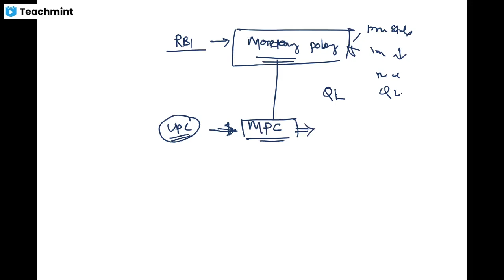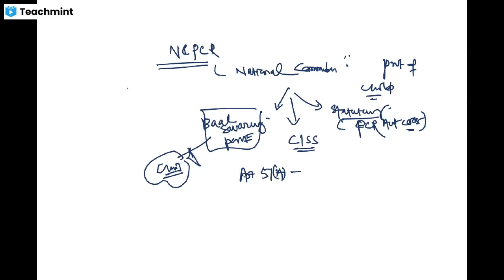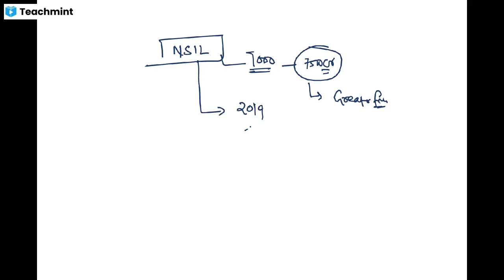Daily Current Affaira Class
Please find my classroom details below :
Classroom Name: OCS 2021 RE+MAIN+VIVA
Subject: History,Geography,Polity,Economy,Environment,General Science
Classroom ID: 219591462